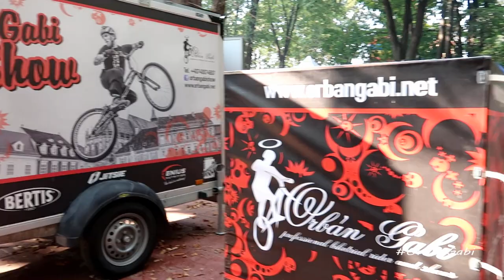Vettem egy hátast betonra,na ez a másnapi fellépés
OG FAM
Várad után másnap Temesvár mellet Mosnitan léptem fel ahol tavaly is voltam.
Előző nap estem egy picit valahogy kifelejtettem az előző videóból,igy picit sajogott a sejhajom..
Véülminden rendben ment és jól sikerülta show..
Megtiszteltetés volt olyan előadokkal egy szinpadon állni ujra mintLorenzo Cristian Mágus vagy Ruby.

Táplálék kiegészítőt keresel??Te is rendelhetsz a Genius Nutrition Hungary -ról vagy a Genius Nutrition -ról és használd az ORBAN12 kódot 12%-os kedvezményért..

Kommentbe várom az ti ötleteitek is miker szeretnétek látni,milyen témajú videokat szeretné,tek látni..
Peace